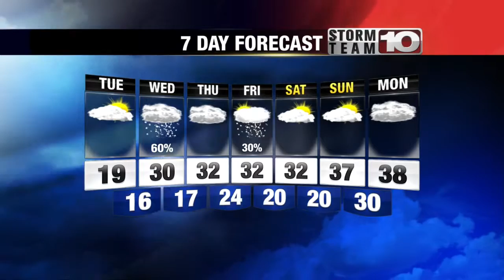Monday Late Forecast